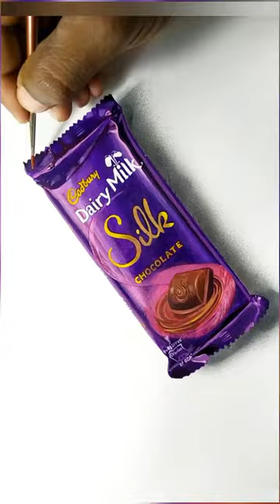Dairy Milk Chocolate - Realistic Painting - Acrylic Painting